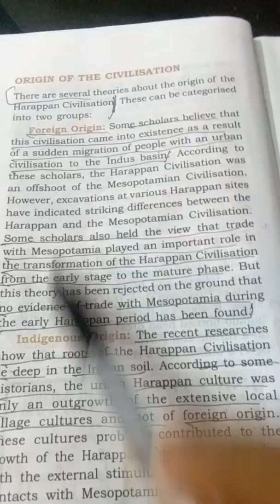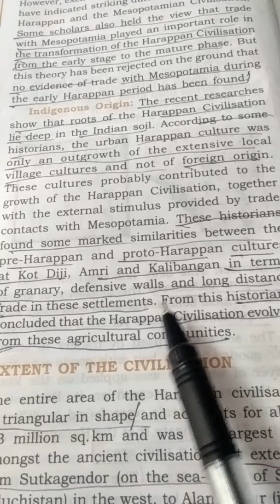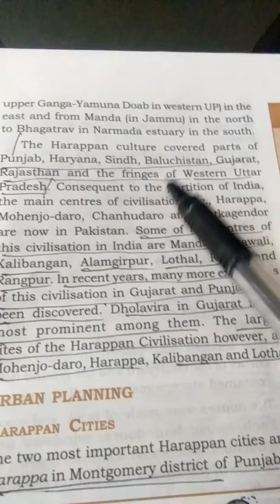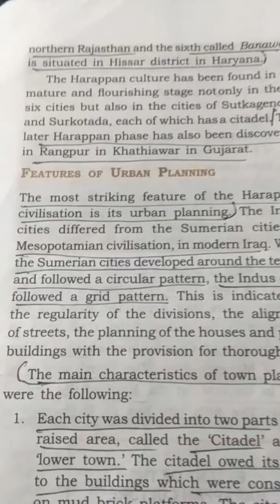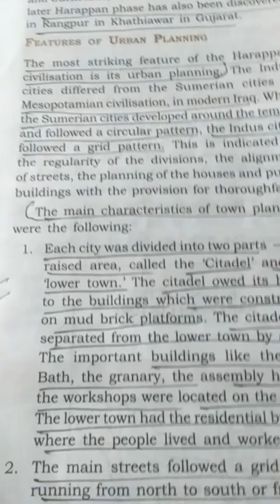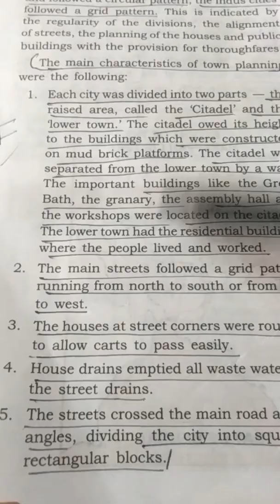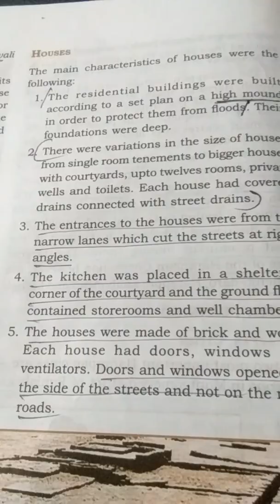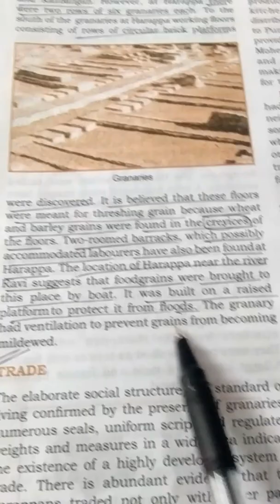9 ICSE-ORIGIN OF HARAPPA